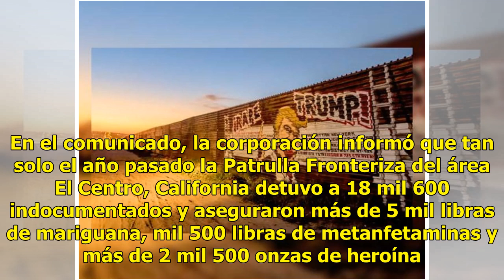EU refuerza muro con México; comienzan en Calexico